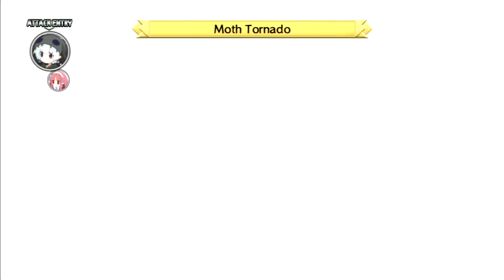The Velvet Room- Disgaea D2 Part 04: Shotgun Fingernails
Gangmuto and Mitch enter the race across america!!! Will they succeed in fighting off Diego Brando and the President?!?!